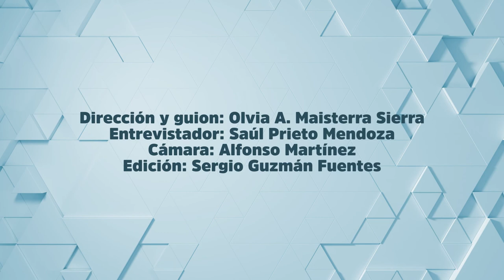Arturo Ezquerro-Cañete: Abusos extractivistas y burguesía coligada en Paraguay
Arturo Ezquerro-Cañete, investigador del Laboratorio de Conocimientos: Confrontando las desigualdades sociales en América Latina, ha dado seguimiento al arribo de empresas transnacionales coligadas con élites a Paraguay. Un suceso que transformó la explotación de las tierras en un extractivismo que ha priorizado el abuso de los recursos en beneficio de pocos y en perjuicio de muchos.

Durante su estancia en el CALAS Center profundizará en los acuerdos entre la élite política y los empresarios en su estudio «Tierra para unos pocos: el capital extractivo y la burguesía unida en Paraguay».